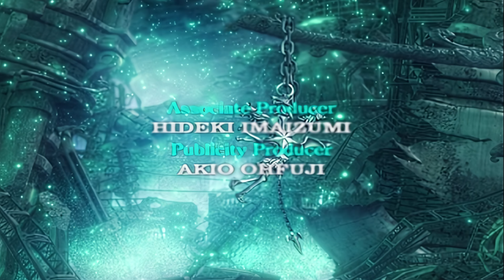Ending FMVs (including the Secret Ending) | Dirge of Cerberus: FF7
Remastered Ending FMVs in Dirge of Cerberus: Final Fantasy VII AI upscaled and remastered in 4k and 60fps.